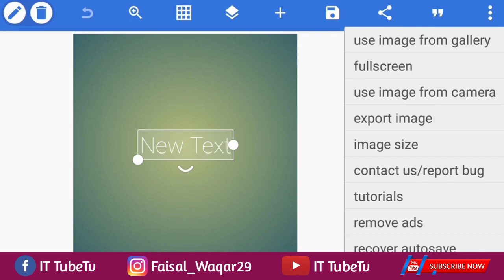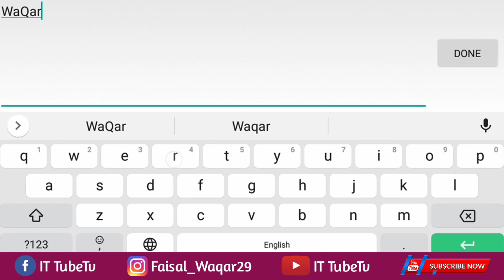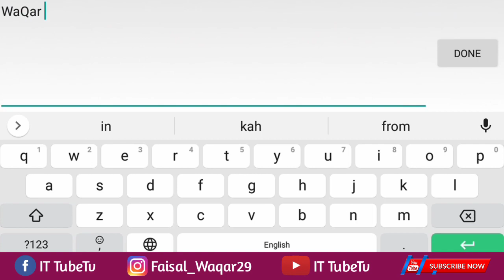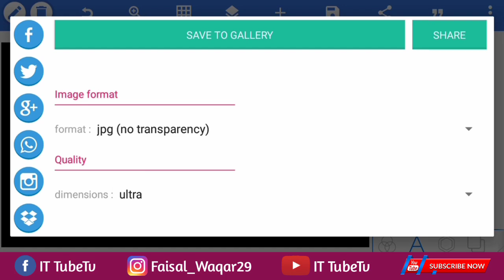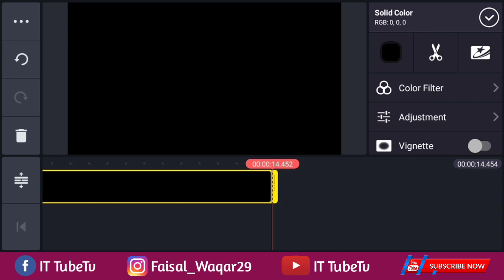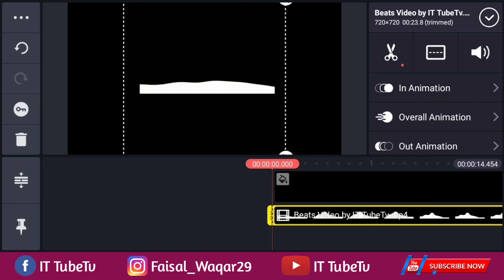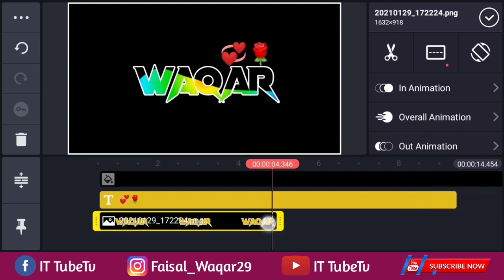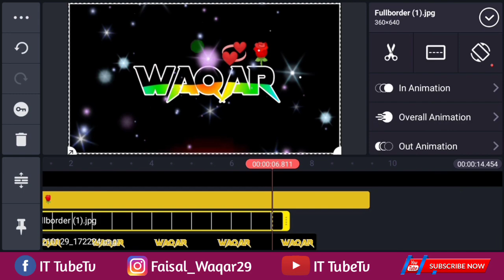Colorfull Name Art Video Editing in Kinemaster | Trending Name Art Video Editing | Color waves Name